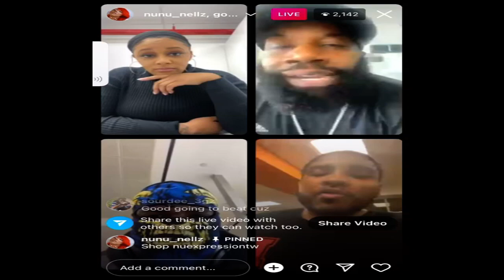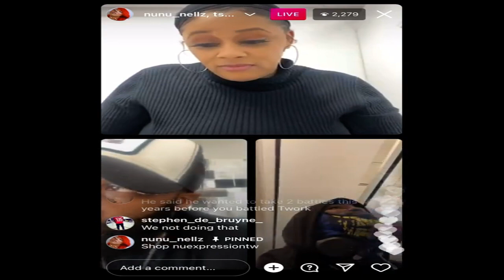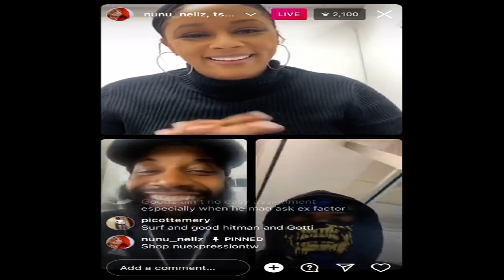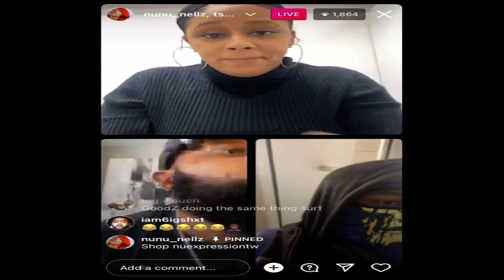GOODZ AND TSU SURF TALKING CRAAAAZZZZYYYY!!!! WITH NU NU AND SMACK